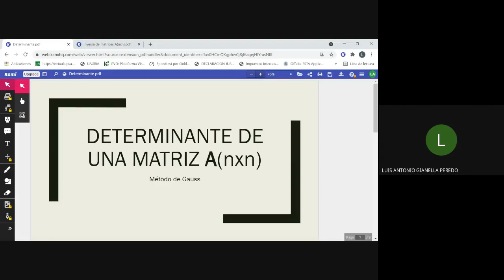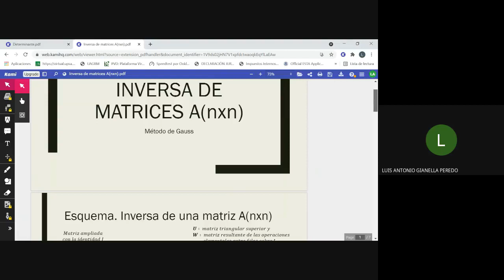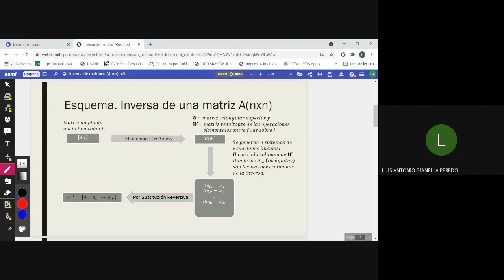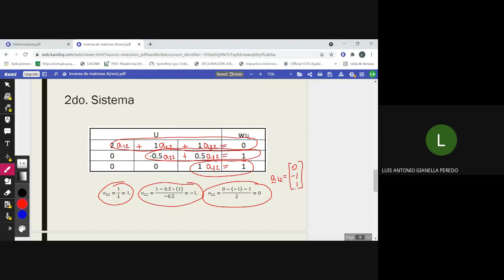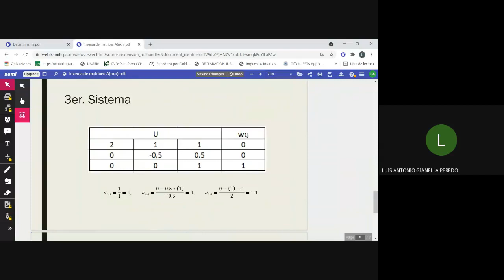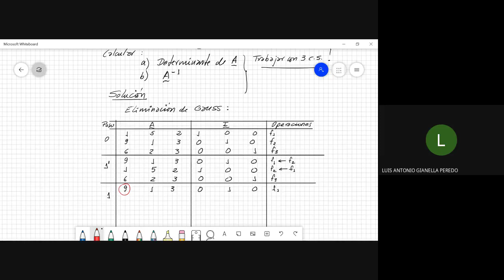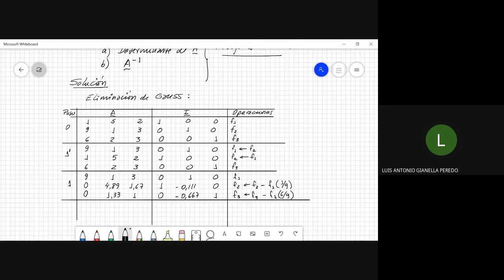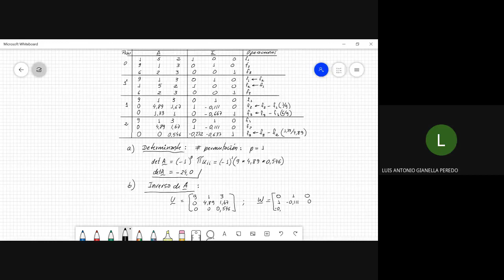Determinante de una Matriz A nxn